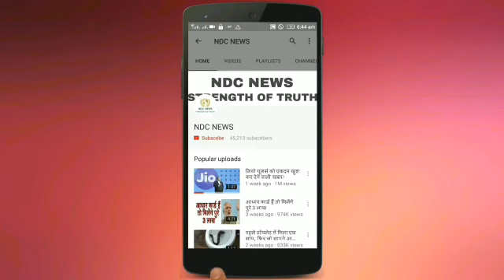OMG जन्म लेने के कुछ मिनटों बाद ही चलने लगा ये बच्चा